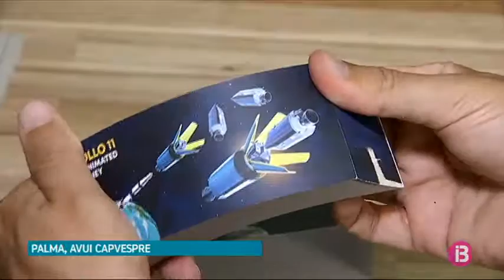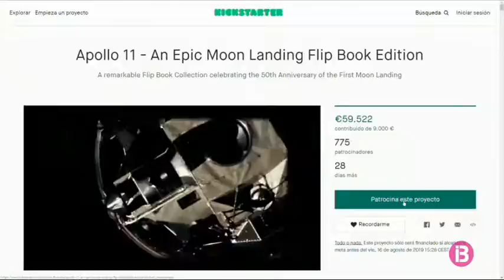Un llibre interactiu commemora l’arribada de l’home a la Lluna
Aquest dissabte farà 50 anys que l’home va trepitjar per primera vegada la Lluna. Des de Mallorca, un llibre interactiu de l’editorial “Flip Boku” vol retre homenatge a aquesta efemèride.

Les animacions es basen en material original de la NASA de l’Apollo 11. I amb una tècnica única al món. L’edició inclou dos volums, 70 cartes commemoratives i una APP de realitat augmentada.

Pels col·leccionistes, hi ha una edició especial que inclou un fragment de la cobertura tèrmica de l’Apollo 11. El projecte es finança per micromecenatge. En demanaven 9 mil euros, i ja n’han aconseguit prop de 60 mil.